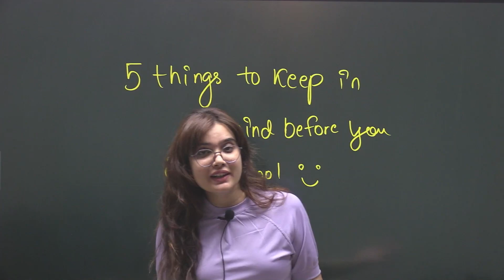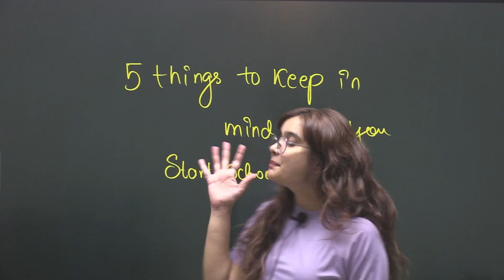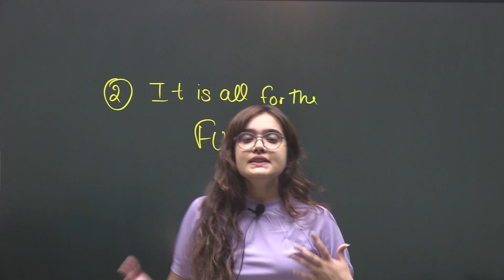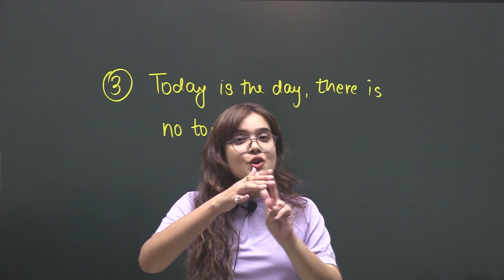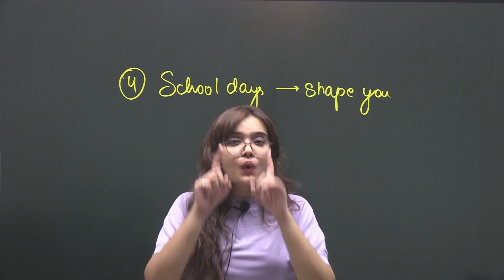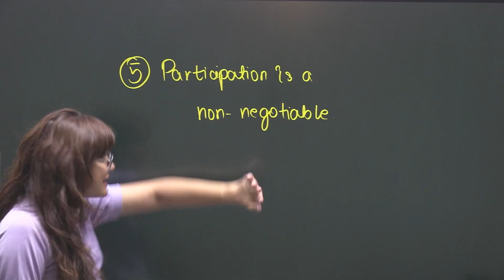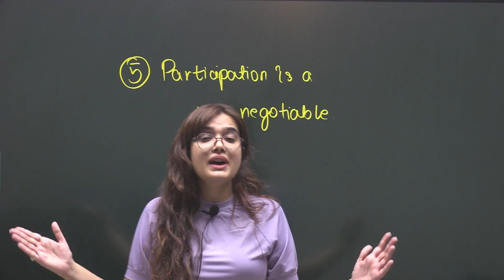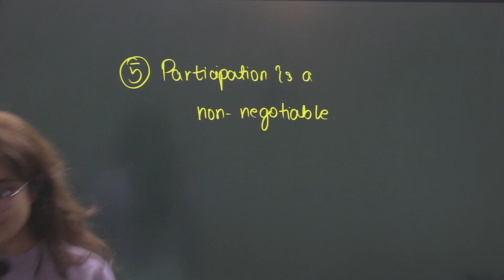5 Things to keep in mind before you return to SCHOOL | Kick start your Journey with me :)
Hey Class 9th , 10th 11th and 12th learners :)

Follow the channel for awesome videos on
- English Grammar
- Vocabulary
- Reading Comprehension
- Composition
- Communication & language skills
- Spoken English
- Essay writing
- Creative writing
- And more

as well as for CBSE Class 10th to 12th